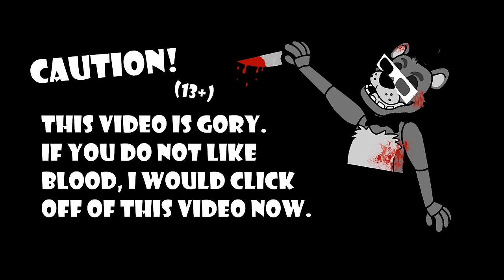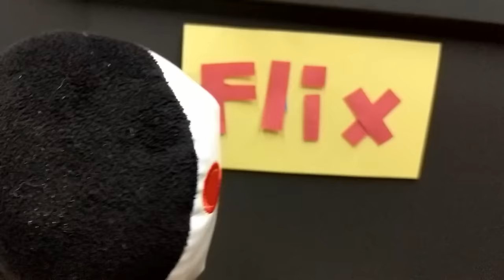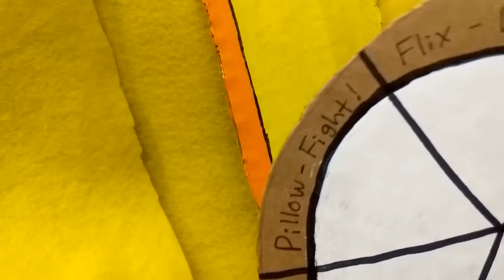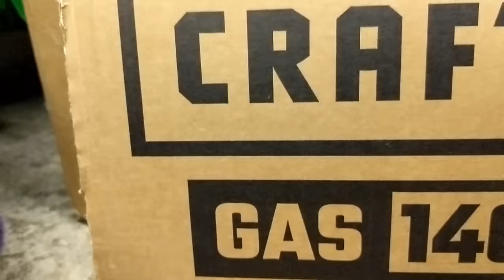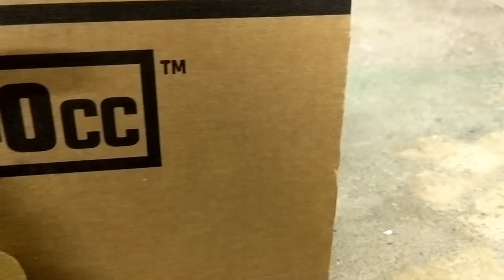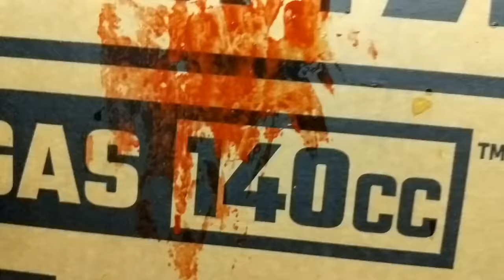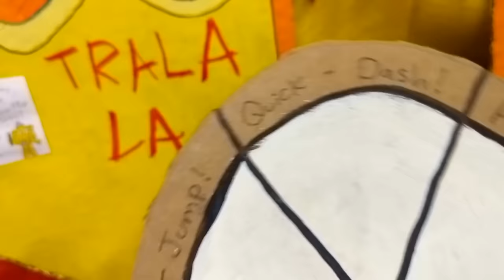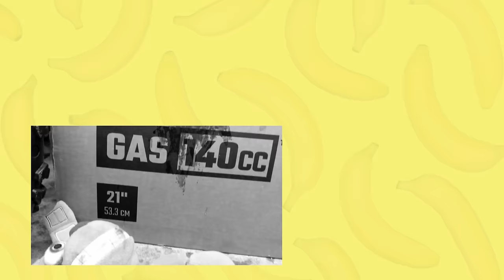FNaF Plush - The Banana Flix (Banana Splits Movie Parody)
THIS VIDEO IS SCARY. IT IS RECOMMENDED TO PEOPLE 13+ (BE WARNED, KIDDOS.)

(Based off of "The Banana Splits Show" from the late 1960s and "The Banana Splits Movie" from 2019, which is a scary variation of the show.)🍌

It's Balloon Boy's birthday. He loves the show "The Banana Flix." He watches it every day. However, his "father" Lefty does not want him to watch it. He says it's for babies. For the day of his birthday, his mom, Ballora, and his older brother, Puppet, get him tickets to actually go to a live recording of his favorite show. BB is thrilled! Yet, his father isn't. When they get to Flix Studios, a worker, Lolbit, tells them that these animatronics have a mind of their own at times. Especially when they find out that their show is gonna get cancelled. Should they be worried? Or should they just put on their "hap-happiest" faces and enjoy the show??

Blood was made with "plushy makeup," aka ripped up red felt. Blood splatters on sets were made from chocolate syrup and red paint. NO plushies were ruined in this. Oh, and a stunt double Ennard was featured to resemble being split in half, don't worry, both Ennards were not harmed.